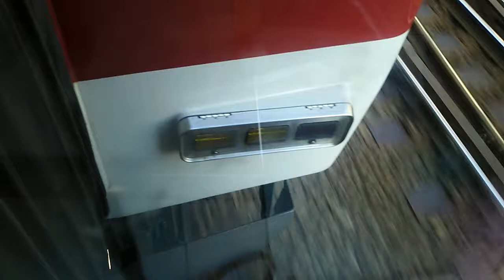【blogger】 【一部区間側面車窓＃１１０】近鉄南大阪線 普通大阪阿部野橋行き 6020系C45編成+6407系Mi07編成